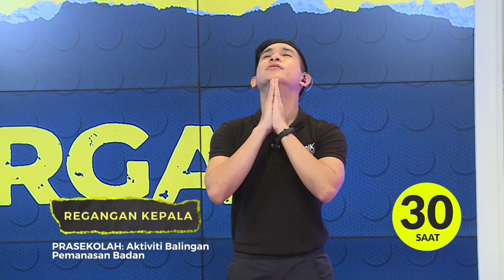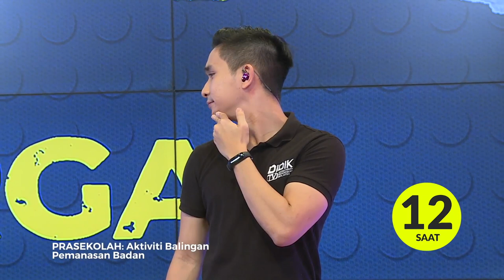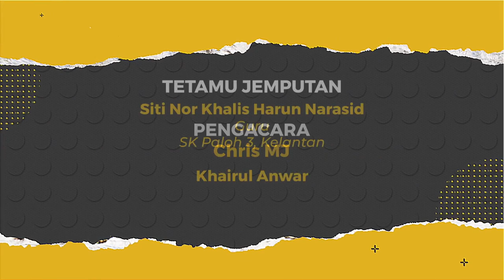DidikTV Cergas 2022 Ep 21